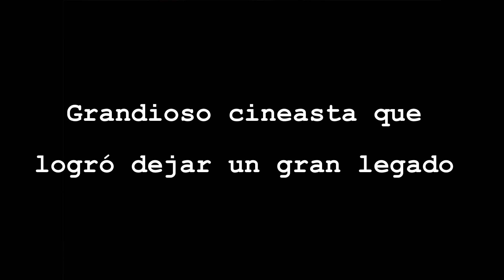MAURICIO WALERSTEIN - TRAILER OFICIAL 2022